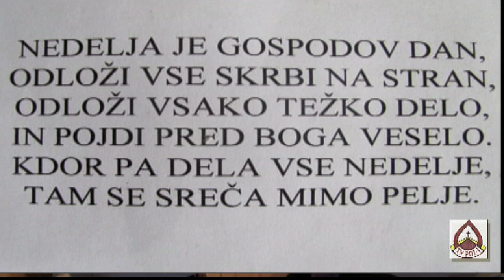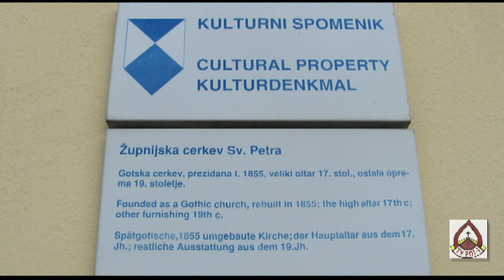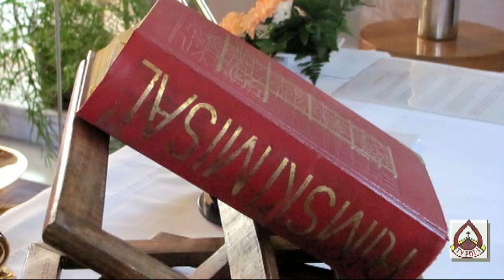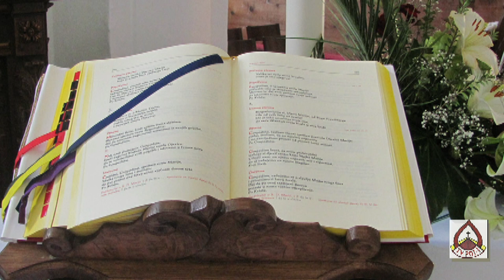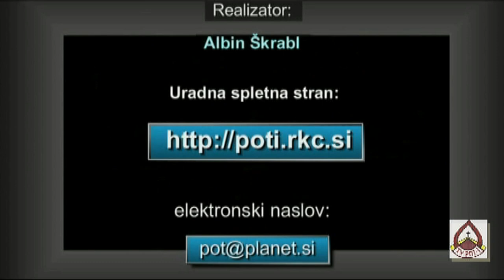ŽUPNIJA ŠMARTNO OB DRETI IN BOČNA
( krščnska spletna stran R.K.C.,lastnik strežnika R.K.C. je škofovska konferenca v Ljubljani )